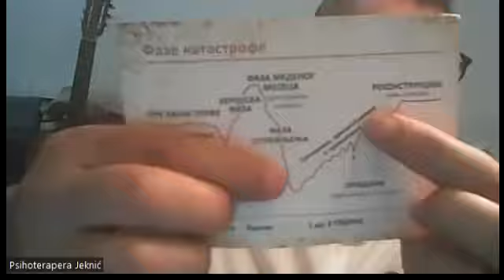46. Psihoterapija u jevanđeljima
Mi smo samo ljudi. I naši neprijatelji su samo ljudi. I prijatelji. To što je neko neprijatelj ne znači da nas neće dovesti tačno tamo gde bi smo i sami hteli ali bez njih nismo mogli. Kao što se neretko desi da zbog prijatelja uletim u  nešto što ne želim. Sve je to samo stvar procene i trenutka jer čovek nema konačno rešenje, sve je proces.